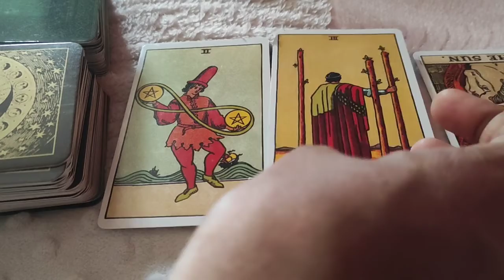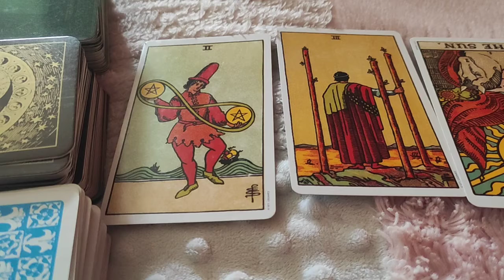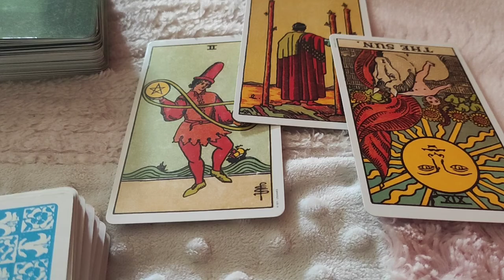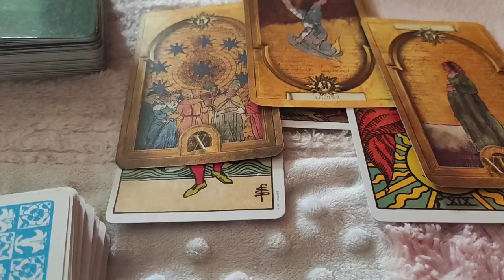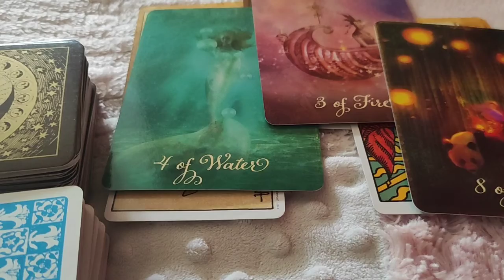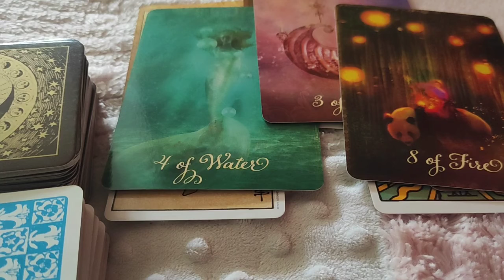Pisces ♓ They are dreaming their life with you !! ♓ daily love tarot reading 25 December 2020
Hi guys !

To choose Pile ~ 2:15
Pile 1 ~ 3:00
Pile 2 ~ 5:45

support
For Daily Readings: